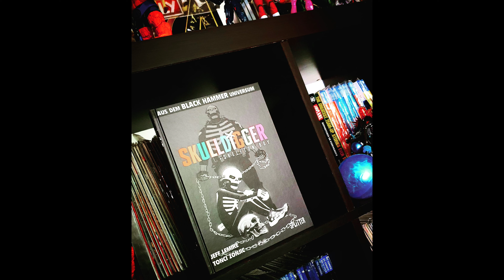Batman meets Punisher aka Skulldigger und Skeleton Boy & Once and Future | Comic Review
Werbung